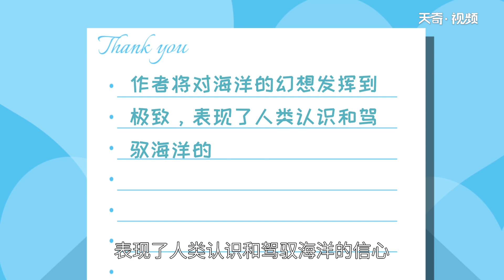海底兩萬里主要內容 海底兩萬里主要內容是什么